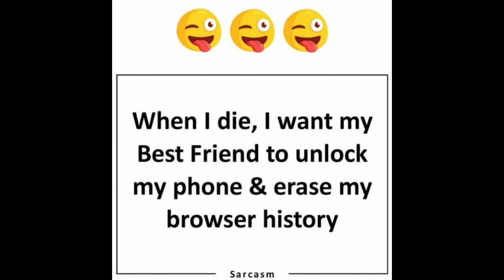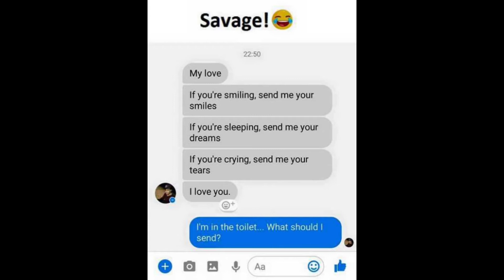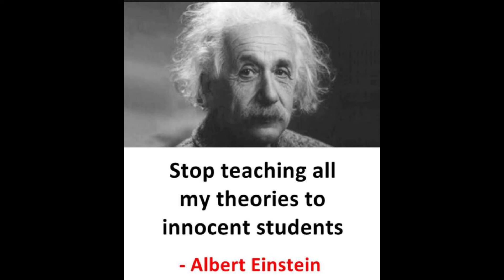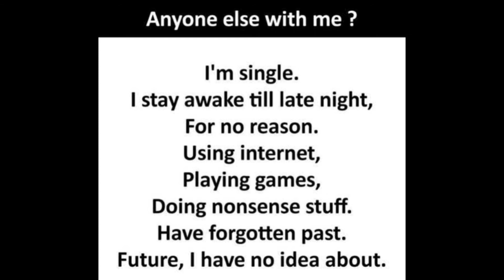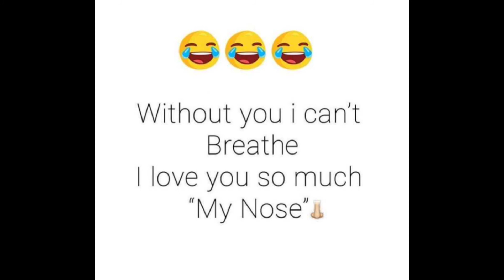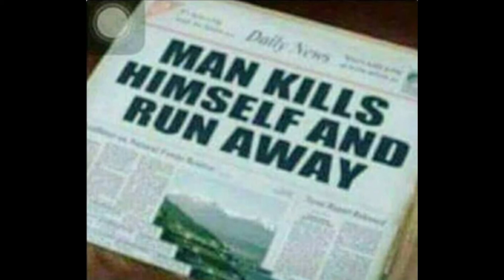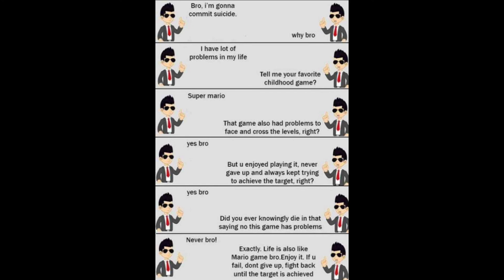All brand new memes may be only some people know these memes😂|related memes|hilarious memes|WLM|#80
hi guys.